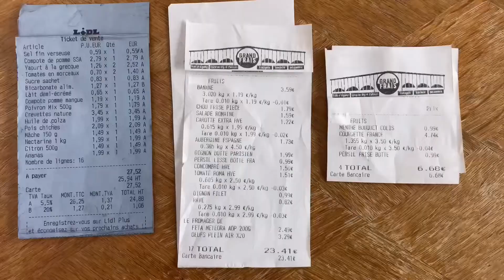Budget alimentation / retour de courses et idées repas pour la semaine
Bonjour à tous, je vous partage mon retour de courses et idées repas pour la semaine en espérant que la vidéo vous plaira !

Si certaines recettes vous tentent, n’hésitez pas à me laisser un message pour que je vous les poste !

A la semaine prochaine pour une nouvelle recette 😘